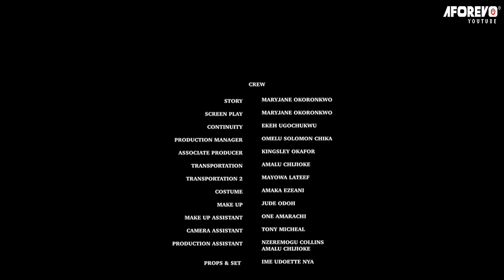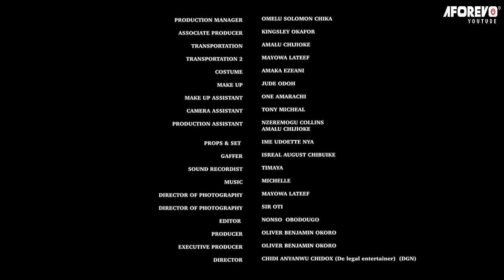The Life Of This Poor Girl Changed After D Boy She Helped Came Back As A Billionaire 2 Marry Her/NG